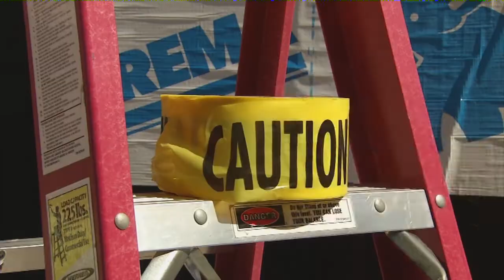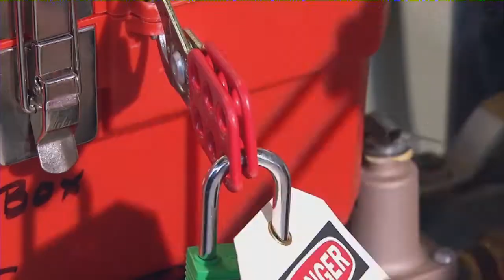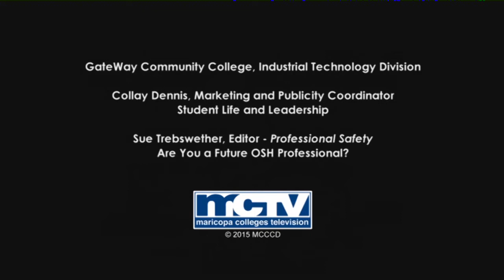OSH Program at GateWay Community College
Looking for a flexible degree? How about occupational safety and health? OSH professionals can work in any industry around the globe. We keep workers safe, reduce risks and safeguard the environment with our technical and practical skills. We know a little bit about science and math to understand the technical side of our job, but we also have great communication skills to inform people of hazards and risks in the work place.

If a flexible OSH degree is what you are looking for, GateWay Community College is the only college in Arizona with an Occupational Safety and Health Technology Program. We offer flexible hybrid classes where students can learn technical skills online and then practice those skills on site.

You can either earn a certificate or an associates degree. Hey the pay is not to bad either. According to the BLS (Bureau of Labor Statistics) OSH Professionals with a degree earn above the national median salary. So if you are looking for something flexible, contact GateWay Community College to learn more.